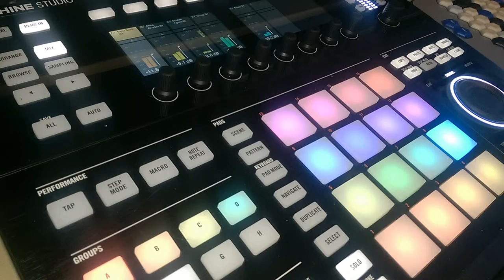Future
Dreaming of her, thinking of her. This is for you wherever you are...